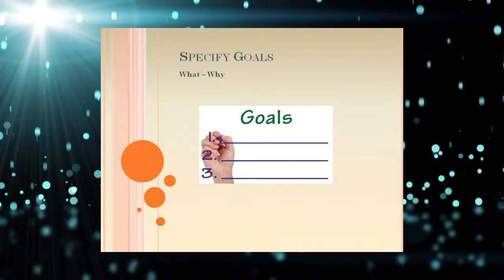Video 17 -- How to Set Rotary Charity Fundraiser Goals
Learn all the how to and style information in video 17 of our 30 Rotary Charity fundraiser video suite. How to Set Rotary Charity Fundraiser Goals is courtesy of SIGnaShirt Specialties Promotional Fundraisers.

View SIGnaShirt Promotional Fundraisers complimentary how to Rotary Charity fundraising "30 Video Suite" The perfect Rotary Charity profit exploding how to Rotary Charity fundraising information channel for your school, camp, club, team, scouts or scouting fundraising events with instructions on how to create your own custom Rotary Charity branded fundraiser creativity craft shirt kits, only available from

Explode your Rotary Charity fundraiser profits today!